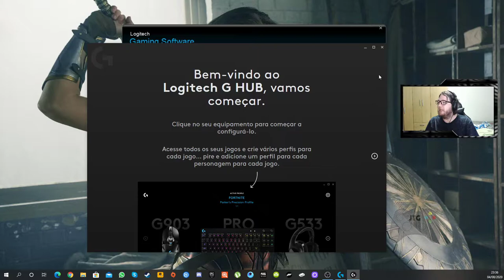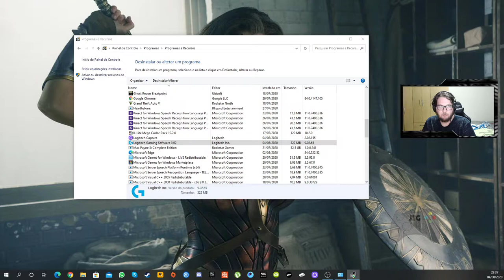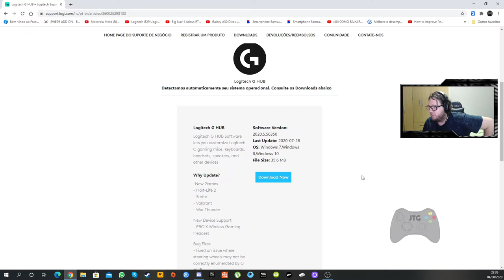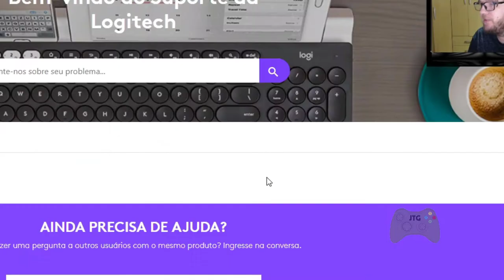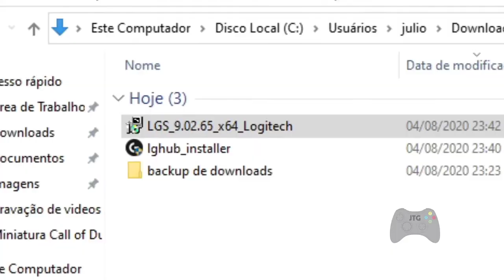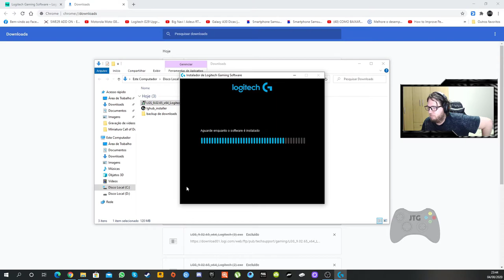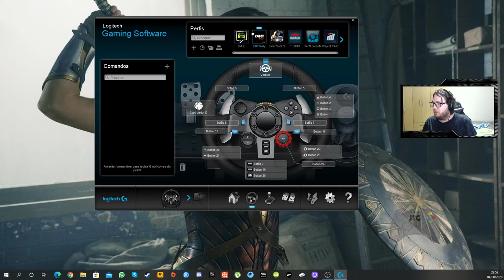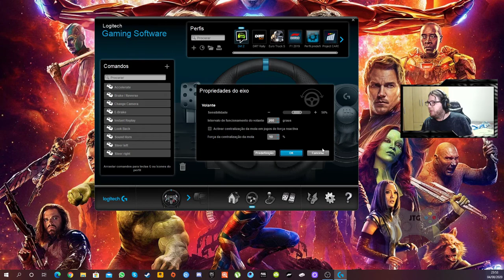Tutorial pra instalar G29 ou G920 sem problemas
Gamer tag - Origin : JulioTGames

Gamer tag - Steam : JulioTGames

Gamer tag - Uplay : JulioTGames

Gamer tag - Epic Games : JulioTGames